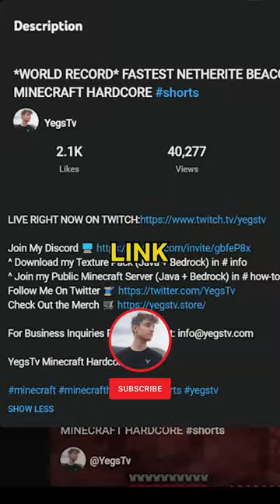*REALLY* MIGHT LOSE MY 2 YEAR MINECRAFT HARDCORE WORLD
^ Download my Texture Pack (Java + Bedrock) in # info

YegsTv Minecraft Hardcore